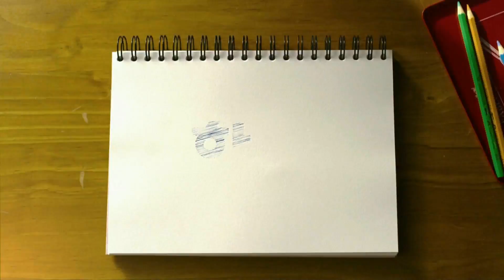170814 학교2017 예고 ㅣ KBS방송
꼬여버린 ‘18세 인생’ 긴급복구 프로젝트 학교2017
월-화 밤 10시, KBS 2TV 방송